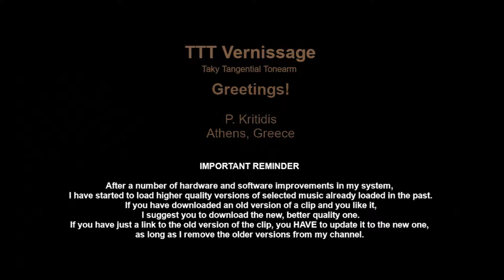Old Music Ensemble Of Lithuanian Philharmonic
Old Music Ensemble
of Lithuanian Philharmonic
Камерная Музыка
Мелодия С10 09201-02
USSR, 1978

              J. B. Loiellet
              Trio-Sonata For Flute, Oboe And Basso Continuo In F Major, Op. 2 No2
00:00   Largo
02:12   Allegro
04:08   Largo
06:20   Allegro

              G. Ph. Telemann
              Duet For Flute And Oboe
08:32   Dolce
10:34   Largo
12:49   Vivace

              G. Ph. Telemann
              Scherzo No1 For Flute, Oboe And Basso Continuo
15:10   Allegro
17:29   Moderato
19:29   Allegro

              J. M. Leclair
              Trio- Sonata For Flute, Oboe And Basso Continuo In D Major
22:38   Adagio
25:54   Allegro
28:06   Sarabanda. Largo
30:49   Allegro assai

              A. Vivaldi
              Concerto For Flute, Violin And Basso Continuo In G Minor, Op. 44 No3
32:41   Allegro ma cantabile
37:03   Largo
40:35   Allegro ma non molto

42:32   End of file

Апрелевский Завод Грампластинок

Cello - Y. Baniavichius
Flute - A. Vizgirda
Harpsichord - Y. Andreyevas
Oboe - Y. Rimas

TTT features:

    Platter
•  Speed accuracy: typically within ± 0.1 %
•  Rumble, indirectly measured:
    Unweighted: below -70 dB at 0 - 45 Hz

    Tonearm
•  Hum noise (cartridge over LP, motor ON):